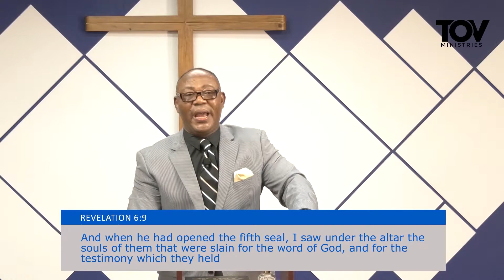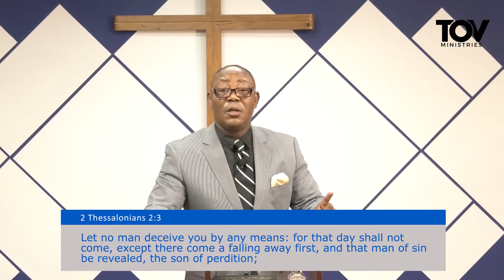The Seven Seals (Part 2) by Pastor Anthony Brookman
Listen to Pastor Anthony as he continue the message of the seven seals